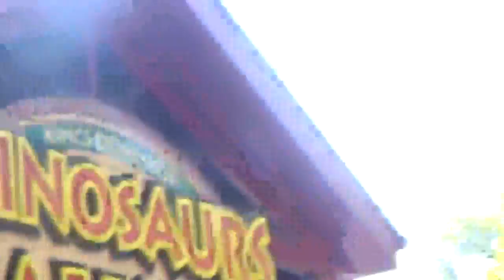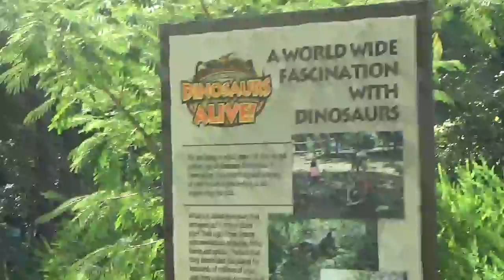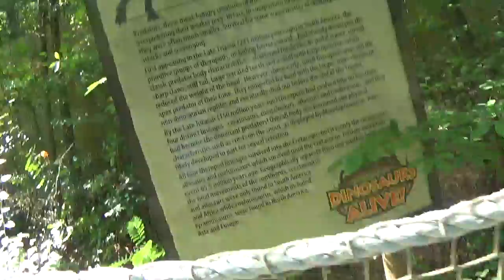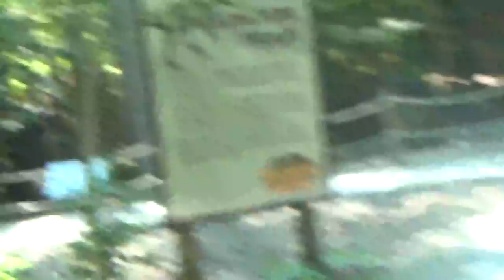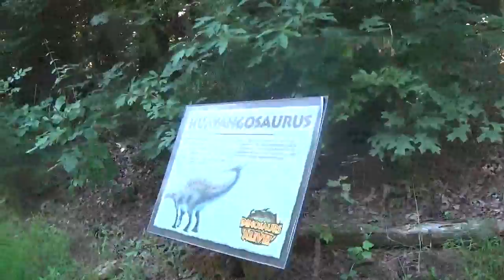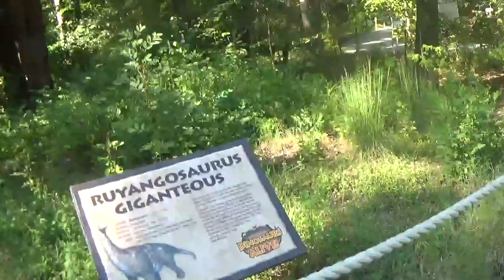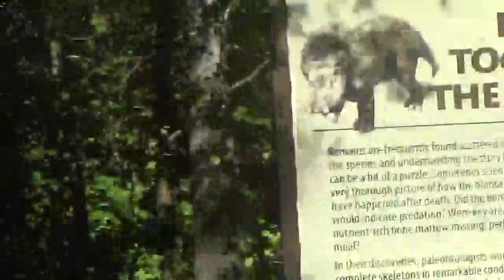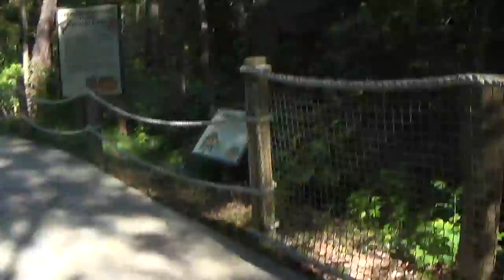DINOSAUROUS VLOG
DINOSAUROUSES!